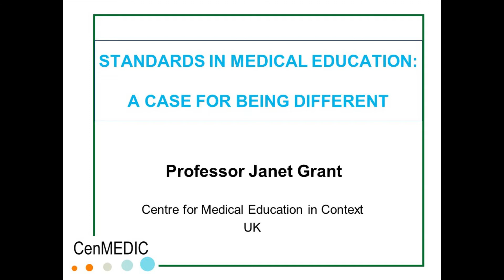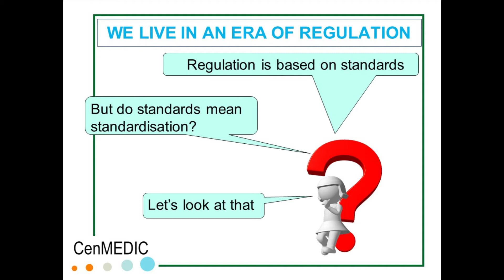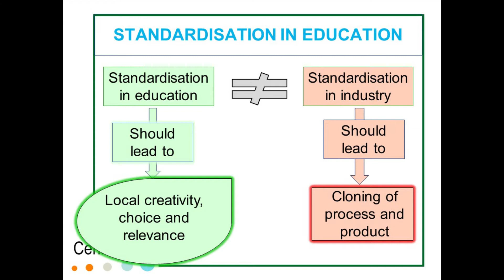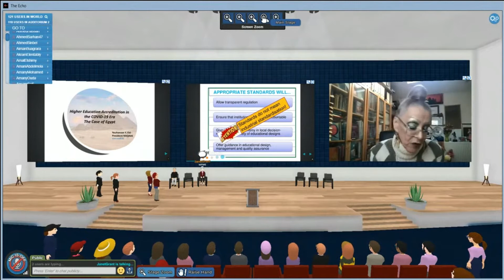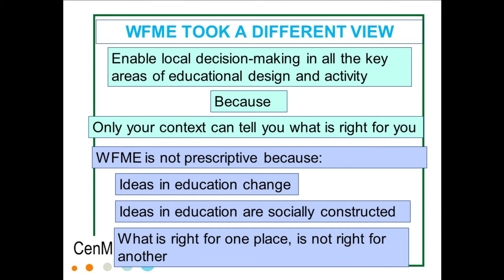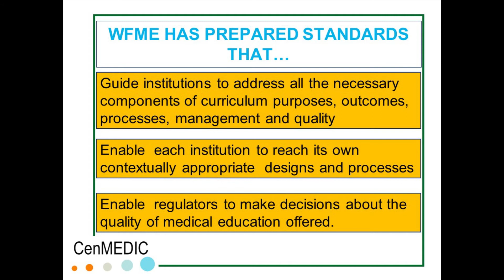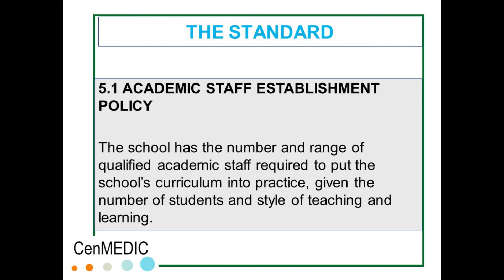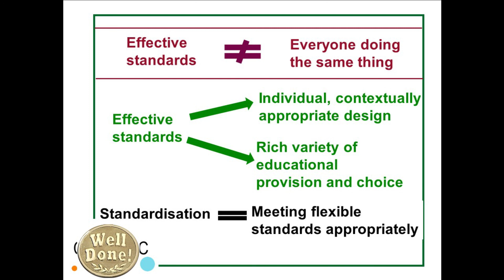Professor Janet Grant